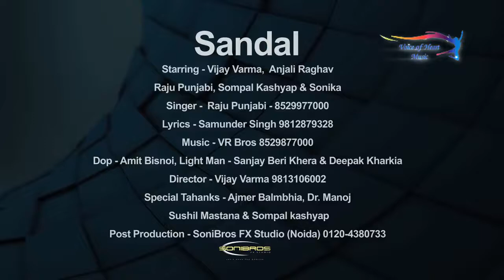y2mate com Sandal सैंडल Haryanvi DJ Song 2016 Vijay Varma, Anjali Raghav Raju Punjabi, Son